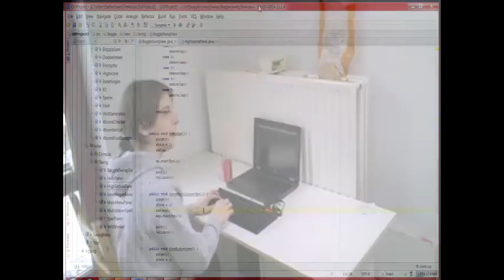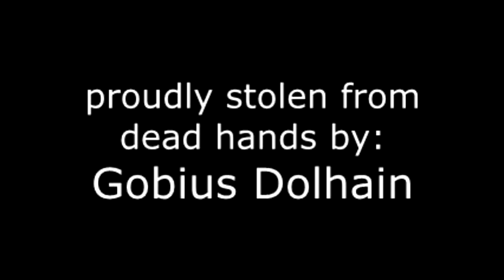Boggle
Sebastiaan en Gobius zijn 1e jaars studenten Toegepaste Informatica op KdG. Ze werkten in Java het spel "Boggle" uit.